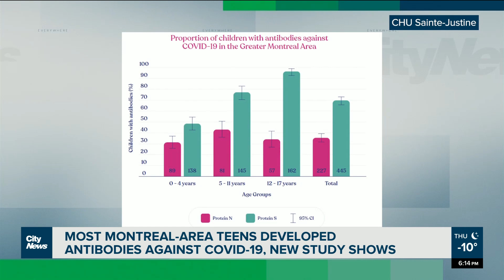Montreal teens are developing COVID antibodies, study shows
"We have to take it cautiously,” says Dr. Christian Renaud, an infectious disease specialist in pediatrics, about a new study that shows teens in the Montreal area have developed antibodies against COVID-19. Felisha Adam reports.